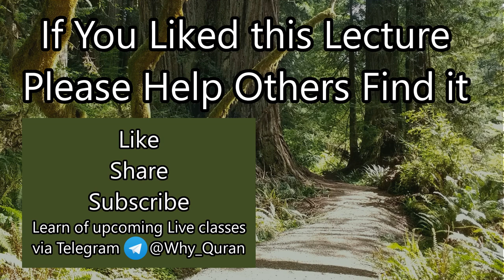[06] Subduing your Nafs | Surah Ar-Rum (#30) | Quran Tafsir | Sheikh Azhar Nasser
Verses 26-29 of Surah Ar-Rum talks about those who follow their base desires blindly. Sheikh Azhar Nasser goes on to describe techniques taught by the Imams for how to train one's self to better resist temptation

Tafsir of Surah Ar-Rum, the Holy Quran by Sheikh Azhar Nasser